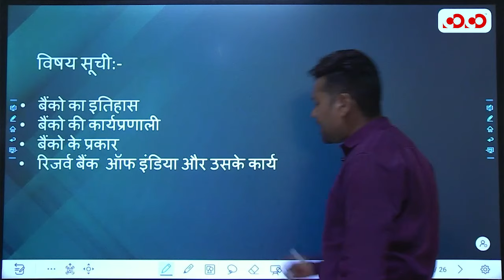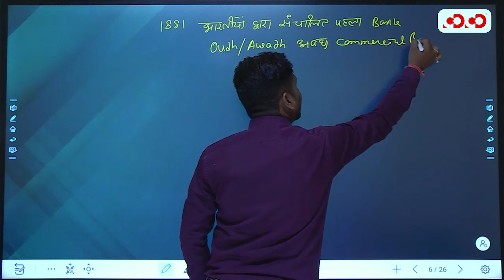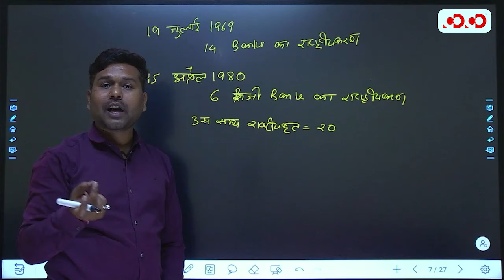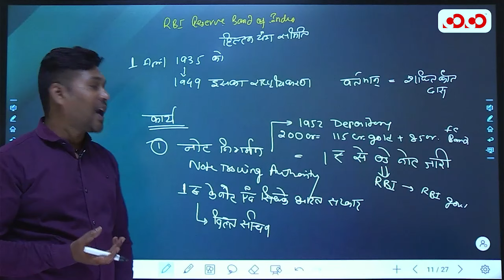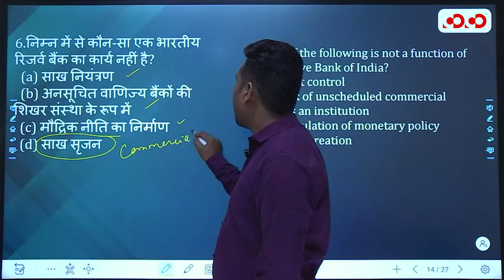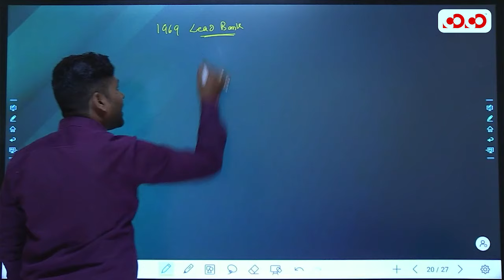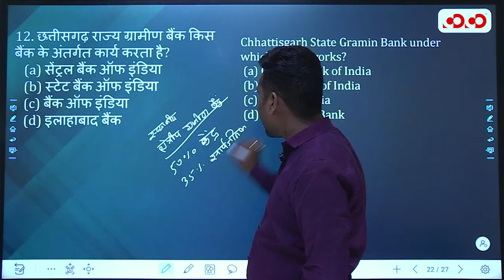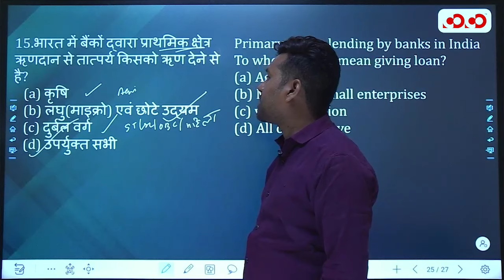Monetary Policy | Banking in India | Indian Economy | Lec- 8 | TOP MCQ | Aniket Sir